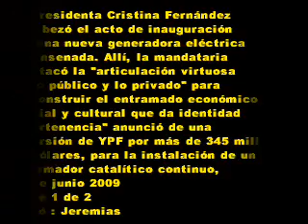22 de junio 2009 1 Ensenada Nueva generadora eléctrica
encabezó el acto de inauguración
 de una nueva generadora eléctrica
en Ensenada. Allí, la mandataria
 destacó la "articulación virtuosa
de lo público y lo privado" para
"reconstruir el entramado económico,
 social y cultural que da identidad
y pertenencia" anunció de una
inversión de YPF por más de 345 millones
de dólares, para la instalación de un
reformador catalítico continuo,
22 de junio 2009
parte 1 de 2
Editó : Jeremias